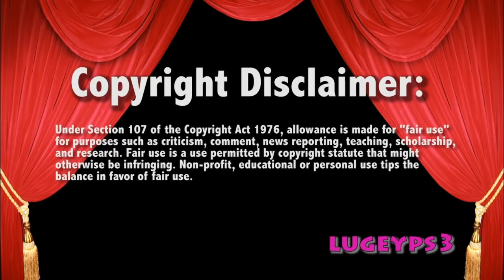R Truth v Drake 6/25/19